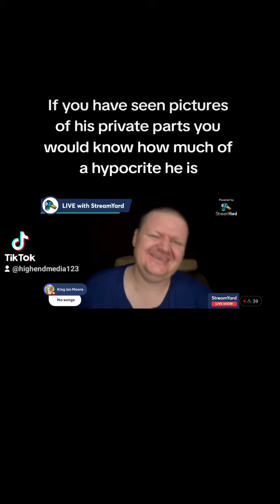King Ian does a diss track on Highend